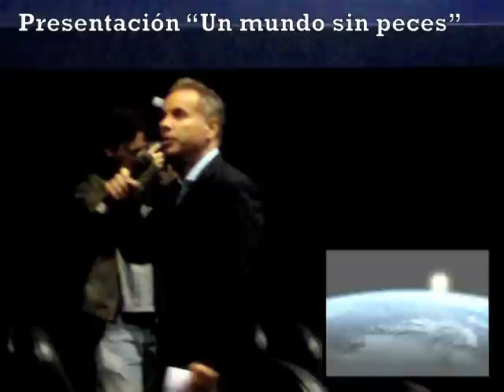Presentacion de "Un mundo sin peces". Un film de Rupert Murray.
EL PRIMER DOCUMENTAL DEL MUNDO QUE TRATA SOBRE EL EFECTO DEVASTADOR DE LA SOBREPESCA

Imagina un océano sin peces.
Imagina una alimentación sin pescado.
Imagina las consecuencias globales.
Éste será nuestro futuro si no nos detenemos, pensamos y actuamos.

Sinopsis:
¿Qué está pasado con los peces de todo el mundo? ¿De dónde viene el atún que comes? ¿Y cómo fue capturado? ¿Es el mar una fuente inagotable de recursos? La fundación MarViva y Greenpeace presentan "THE END OF THE LINE - UN MUNDO SIN PECES", el primer documental riguroso sobre la desaparición de las especies marinas y la seguridad alimentaria.

"The End of the Line - Un mundo sin peces" se basa en un libro del periodista de investigación Charles Clover, y cuenta con el apoyo, además de MarViva, de las fundaciones Waitt Family y Channel 4 Britdoc.
La película ha sido producida por Arcane Pictures, Calm Productions y Darmouth Films.
La versión original de "THE END OF THE LINE - UN MUNDO SIN PECES" narrada por el actor Ted Danson (Cheers, Damages) — se presentó en el Festival de Cine Sundance 2009. Su promoción ha sido apoyada por cientos de organizaciones medioambientales, oceanográficas y de conservación marina, incluidos el Consejo para la Defensa de los Recursos Naturales (NRDC), National Geographic, Greenpeace y WWF.
La versión doblada al castellano y que veremos en Argentina, está a cargo de Miguel Bosé.

Si bien esta película no se estrenará comercialmente (la idea no es lucrar con el film), estamos haciendo a través de la Fundación de MarViva, España, con el apoyo local de Greenpeace, una campaña de concientización sobre la extinción de peces a mediano plazo. Posiblemente haya funciones gratuitas que avisaremos luego.
Pero es por esta causa que necesitamos la mayor colaboración posible de los comunicadores.
No nos interesa hacer una crítica de espectáculos hacia film sino tratar de difundir en la más amplia forma posible las ideas, conclusiones y reflexiones que se muestran en esta película.

Ficha Técnica:
Dirección: Rupert Murray
Productores Ejecutivos:
Christopher Hird y Jess Search, Ted Waitt y Erica Knie (MarViva)
Productores:   Claire Lewis y George Duffield
Montaje: Claire Ferguson
Narración: Miguel Bosé (castellano)

Datos Técnicos:
82 min.

País: UK

Doblada al español
Narrador: Miguel Bosé